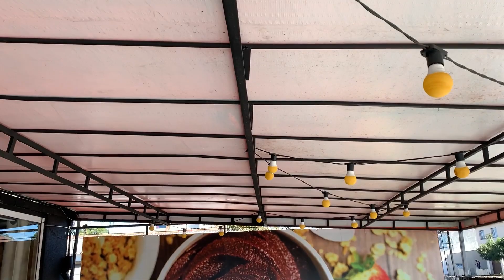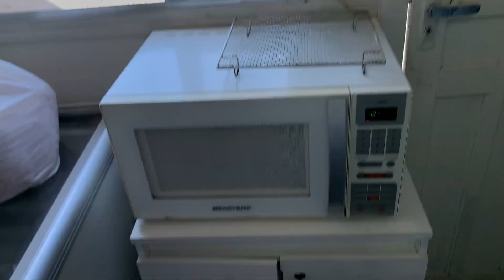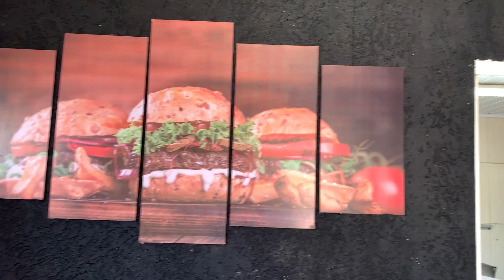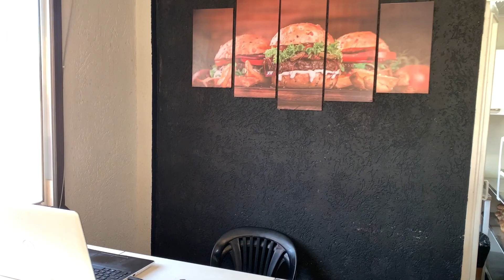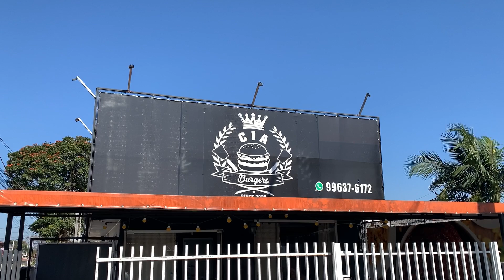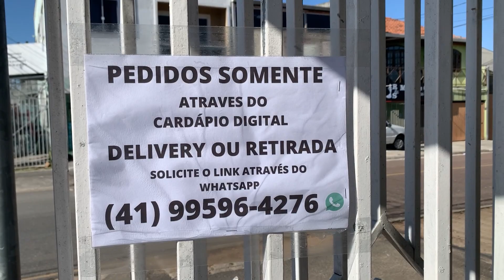MOSTRANDO NOSSA NOVA HAMBÚRGUERIA BORBS 2.0